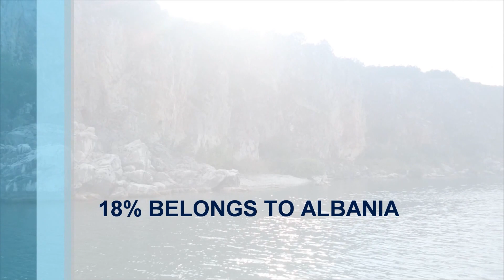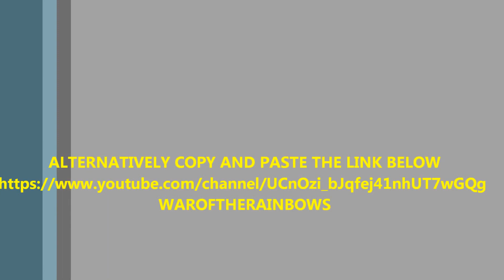BIG PRESPA LAKE ΜΕΓΑΛΗ ΠΡΕΣΠΑ.wmv (Accompanied by Symphony No:5 by Beethoven)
Big Prespa Lake lies 857 metres above sea level and is by far famous for its' diverse Flora and Fauna. Among other animals by the lake live Foxes, Wolves, Bears, Roe Deer, Wild Boars, and Otters. There are only two types of snakes: The water snake which is utterly harmless and the poisonous yellow-headed viper which grows up to a metre long.

What's more the visitor will come across the so called "dwarf cows". There are 1500 types of plants. It is said that Cedar trees around the Lake are 400 years old. Pelicans, Cormorants and Herons, Ducks, Greylag Geese, Spoonbills, Glossy Ibises, Pigmy Cormorants and Tits are the most common birds to be found in Big Prespa.
Trouts, Carps, Branaghs (a type of fish indigenous to Lake Prespa only), Eels, Common Roach, Crusian Carps, Common Roaches, Mullets, Tenches (also known as Doctor Fishes), Rudds, Pseftorasmoras and Skoumpouzi Fishes (the last two types are indigenous to Lake Prespa only) add to the diversity of the Lake.

Lots of stories circulate, especially, among local fishermen, concerning the appearance of a MONSTER inside the Lake. Large shadows are said to follow the alarmed ferrymen of Big Prespa while 2 or 3 fishermen have disappeared inside the Lake in the last decade, despite favorable weather conditions!!!